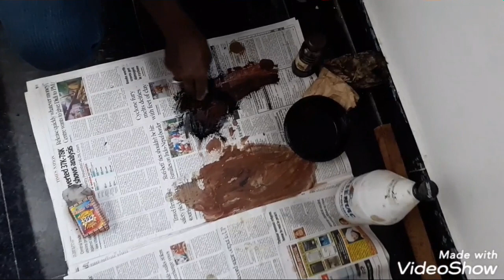Broken sofa repaired in easy way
Broken sofa repair